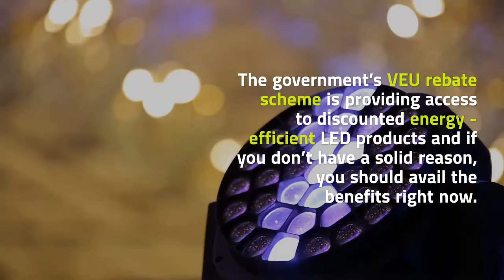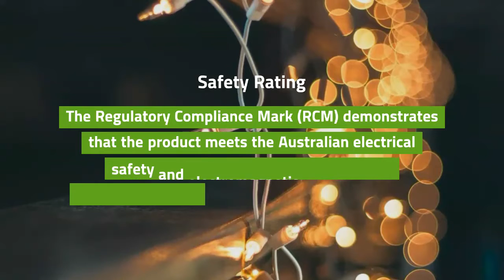Reasons to replace Halogens with LED bulbs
If you own a house or renting out in Victoria state, there are pretty good chances that you must have stumbled upon the government-sponsored halogen & CFLs to LEDs replacement scheme. If you still have not switched to energy-saving LEDs just yet, there must have been some compelling reasons.

LED light bulbs are far more superior to the halogens & CFLs, lasting over 10x longer while consuming up to 80% less electricity.

“LEDs are better valued for money than incandescent and halogen light bulbs and can be used in the majority of existing fittings. LEDs use about 75% less energy than halogen light bulbs and last 5-10 times longer, greatly reducing replacement costs and the number of light bulbs ending up in a landfill. The up-front cost of LEDs generally has a payback time of less than 1 year. By replacing 10 halogen light bulbs with LEDs, an average household can expect to save around $650 over 10 years on their electricity bill.”

 — Department of Environment & Energy, Australian Govt.

Under the Victorian Energy Upgrades program, the state government is helping Victorian businesses and households to cut power bills, save energy and also reduce greenhouse gas emissions(GHGs) that are responsible for climate change. The government’s VEU rebate scheme is providing access to discounted energy-efficient LED products, and if you don’t have a solid reason, avail the benefits right now.

You can have a concern that only years back you upgraded from incandescent globes to CFLs–why LEDs now? That’s a valid query, we will try to address in this article.

For a briefer, this change is to do with two things–one, the development and innovations in lighting technology and two, the benefits of the Victorian government rebate scheme.